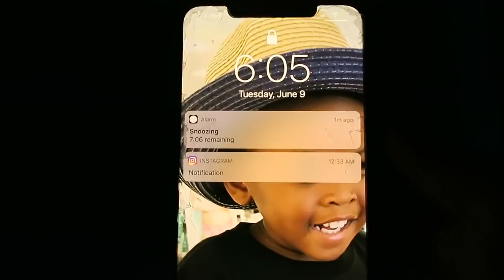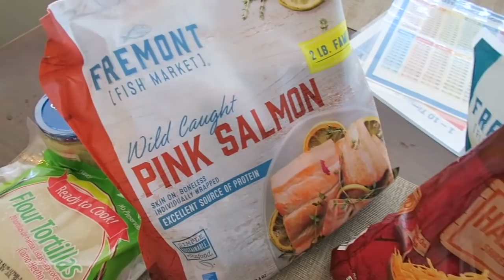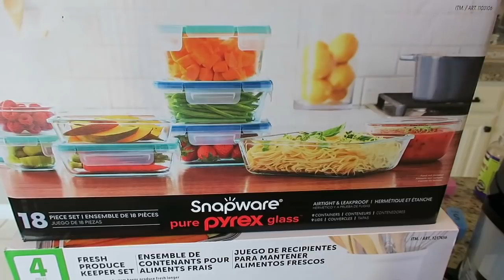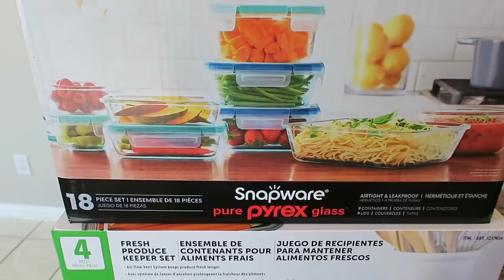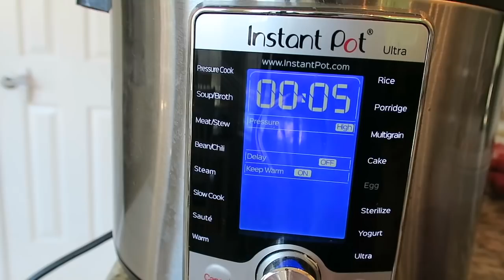REAL LIFE CLEAN WITH ME | REAL MESSY HOUSE | CLEAN UP WITH ME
So today I am sharing a real life clean with me and I will be cleaning my real messy house. Clean up with me if you have a real messy house and you need so real life cleaning motivation.

Amazon Products:
Bissell Carpet Shampooer (new version)
Microfiber Cloths
Mine and Khloe's Bedroom Curtains
Baby Shampoo Bathing Cap
Glass Stovetop Scraper and Cleaner
OXO Vegetable Chopper
Avocado Slicer
OXO Garlic Press
Cupcake Scoop
Bissell Portable Spot and Carpet Cleaner
Ocedar Spin Mop
Ocedar Spray Mop
Mop Slippers
Amber Glass Spray Bottle
Glass Spray Bottle

Hey lovely people, I'm Kerima! I am a full-time working momma of two and wife to my wonderful husband!  I have suffered from tremendous mom guilt these past two years (I'm sure we all have), so I decided to create a guiltfreemom zone for me and all my momma friends! Hence the name of me channel hehe! So if you love all things mom life, cleaning, shopping hauls, grocery hauls, and so much more, you're in the right place! Just a new youtuber trying to spread so mommy positivity.